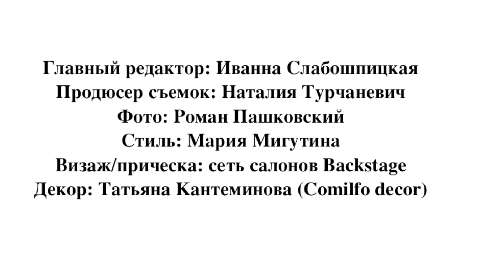Актер "Квартала 95" Евгений Кошевой знакомит с семьей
Актер "Квартала 95" Евгений Кошевой снялся в фотосессии с женой и дочками. Подробнее читайте на сайте